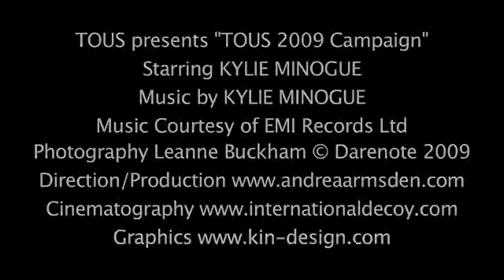Tous-Kylie 2009 Photoshoot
Making Off de Kylie Minogue con TOUS 2009.

Ubicación: Londres  Barri Chelsea

Realizadora Making off: Andrea Tennant

Fotògrafa: Leanne Buckham

Dia: 8 de octubre 2008